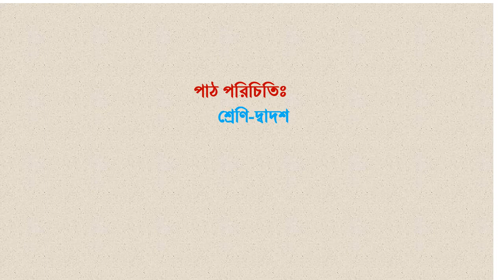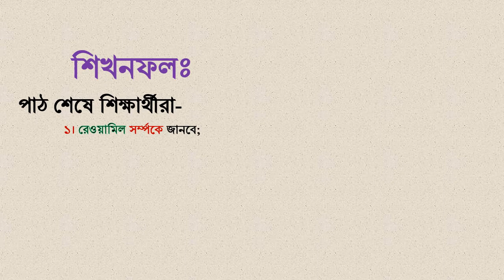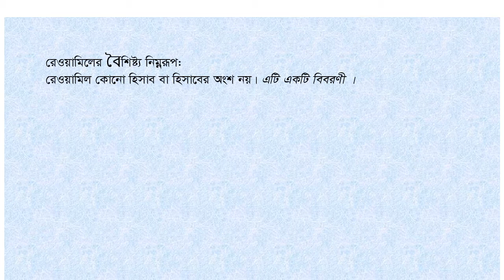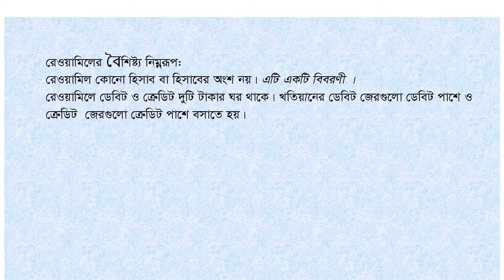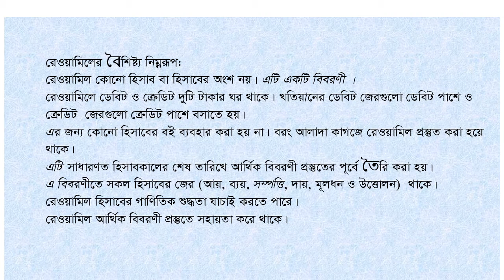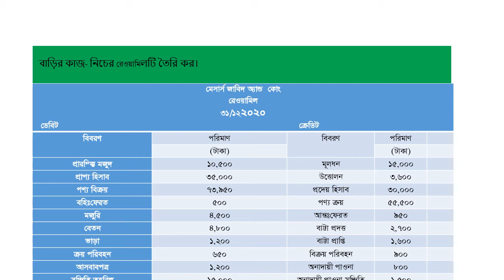ক্লাশ-২৯, একাদশ শ্রেণি,হিসাববিজ্ঞান ১ম পত্র।